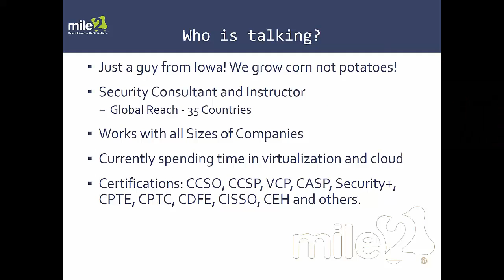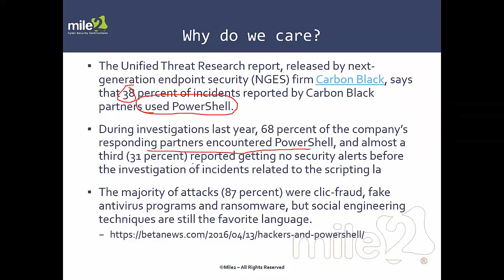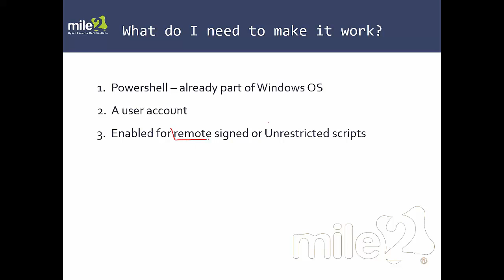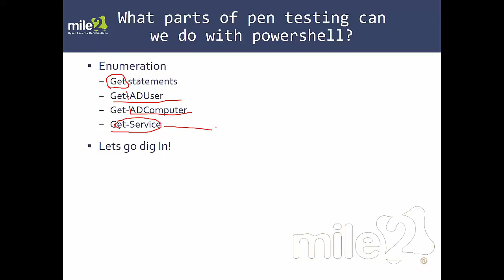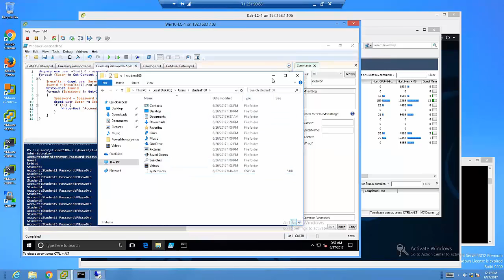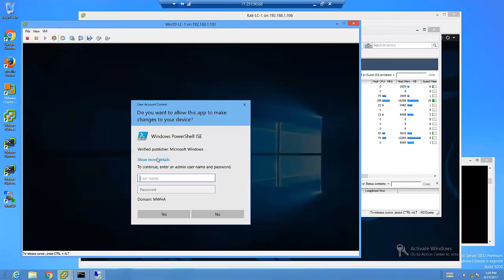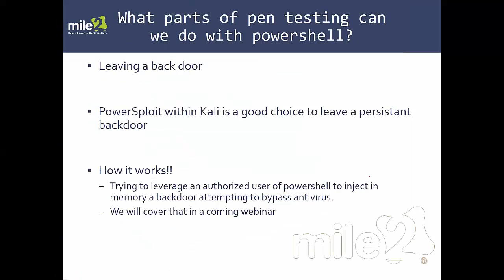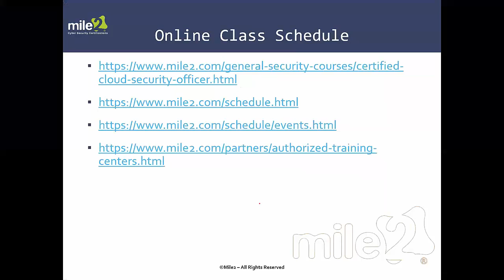Hacking with Windows Powershell!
We all love scripting right! Well ok, some do not but Microsoft Powershell sure makes internal pen testing easier. During this session, will learn a little bit about Poweshell itself and then we will learn a few techniques we can use to gather information about our Windows targets including writing a script we can all take with us. Come and enjoy the fun as we dig deeper!

Speaker: Duane Anderson
Course focus: CPTE – Certified Penetration Testing Engineer